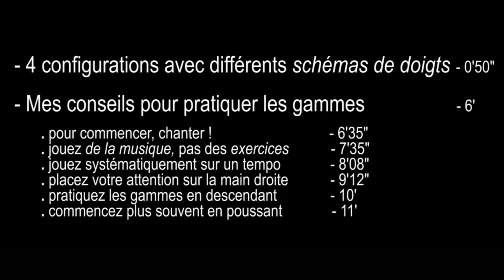Improviser au violon : pratiquer les gammes - partie 2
Tous les articles du BLOG "improviser au violon"

Voici le partage d'expérience de Frédéric TARI, violoniste de jazz et autres musiques improvisées, qui montre comment pratiquer les gammes en vue de développer des réflexes utiles à l'improvisateur.
Le concept est présenté dans une série de 3 vidéos.
Ceci est la 2e vidéo.

1re vidéo : notions de base.
2e vidéo : pratique en 1re position
3e vidéo : pratique des 12 tonalités dans les 4 premières positions.

Dans la 3e vidéo, Frédéric montre l'intérêt de cette pratique sur un blues en C.

Nb : petit bug sur cette vidéo de 1'54 à 2'03 - le schéma de doigts de la « configuration 4 » n'apparait pas. Vous pouvez le retrouver sur le BLOG à l'adresse ci-dessus